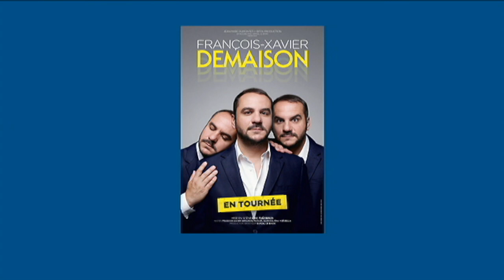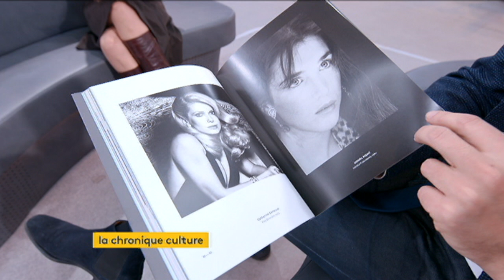France Info TV, Point Culture : FX Demaison, Pietragalla/Derouault, Etienne Daho - Isabelle Layer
Cette semaine sur France Info TV, au programme du Point Culture : François-Xavier Demaison pour son 3ème spectacle toujours aussi désopilant, Julien Derouault, très grand danseur mis en scène par l'immense Marie-Claude Pietragalla & Etienne Daho pour son exposition photo + le livre "Daho l'aime pop !", rétrospective de la pop des années 50 à aujourd'hui !
Rdv tous les mardis en direct à 22h43 sur France Info TV (TNT canal 27) pour le Point Culture ! 😍🎭🎶
Rejoignez-moi sur Facebook ! 😉
12.12.17